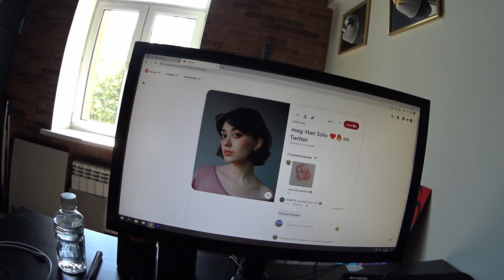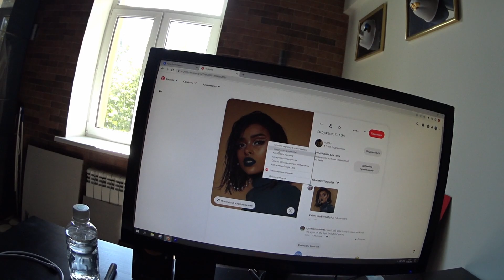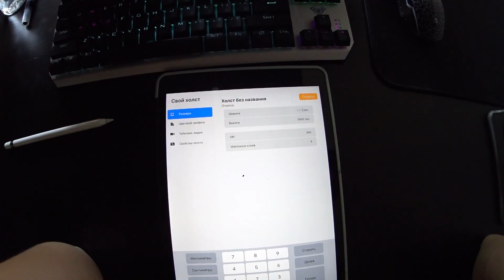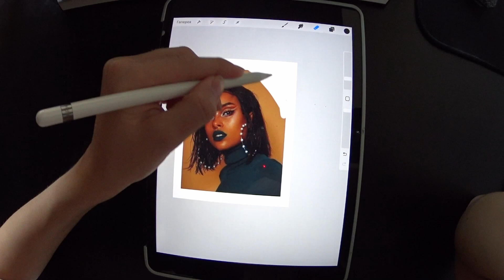НЕДЕЛЯ ИЗ ЖИЗНИ ХУДОЖНИКА! Роспись стены с детьми и написание картины! JuliaSteech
Привет! Этим видео хочу показать, как разнообразна жизнь художника в период всего одной недельки. Написала три картины 40х50, закупила разных материалов и провела мастер класс росписи стены для детей :)